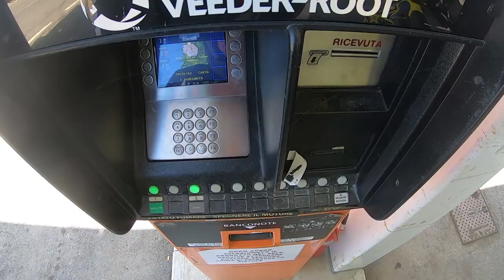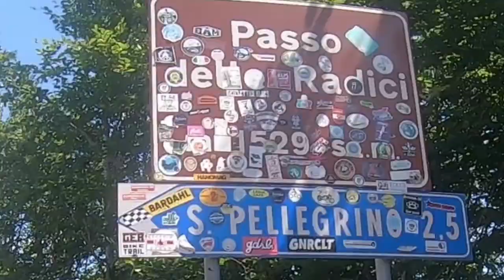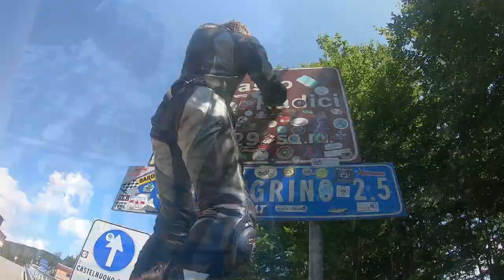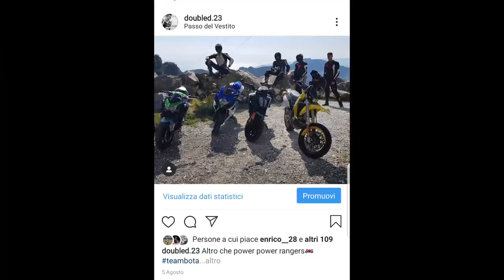Massa [con Team Bota]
Andata e ritorno da Massa, insieme al team Bota.
Qua i cavalli si liberano TUTTI!